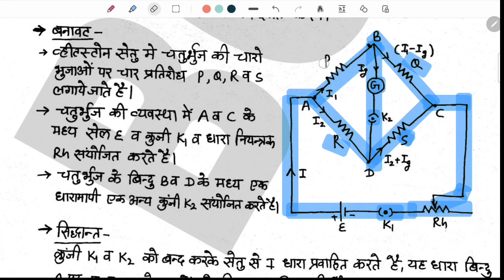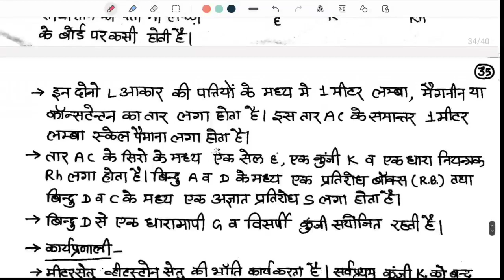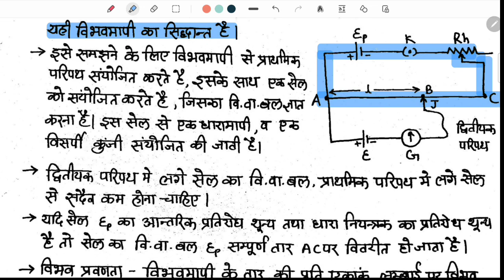PART-23 किरचोफ नियम, व्हीटस्टोन सेतु, मीटर सेतु, विभवमापी | KIRCHHOF'S LAW, POTENTIOMETER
नमस्कार दोस्तों
इस वीडियो में हमने lab assistant exam के लिए physics के महत्वपूर्ण Topic एवं प्रश्नोत्तर के बारे में अध्ययन किया है|
LAB ASSISTANT PHYSICS के महत्वपूर्ण videos